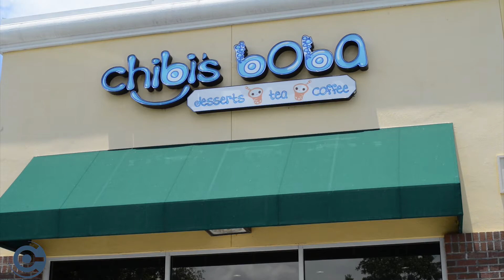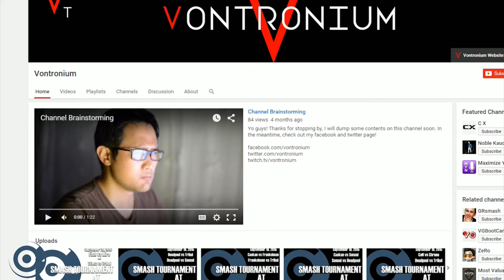Chibi's Smash Tournament Franknbean vs Hyolife and Fish vs Hyolife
Capga Super Smash Bros. event held in Chibi's Boba on September 26, 2015

Franknbean vs Hyolife
and
Fish vs Hyolife